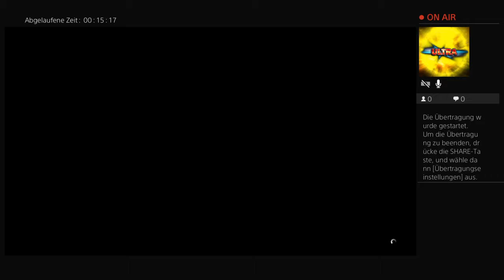Eşoleşek 2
Hier kommen Fortnite,Gta5,Pvz GW2 streams und videos